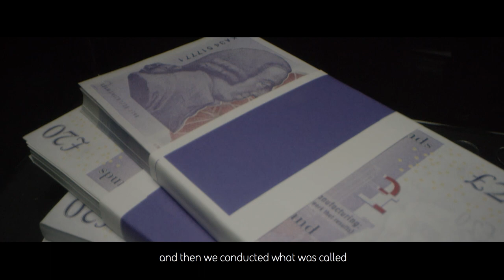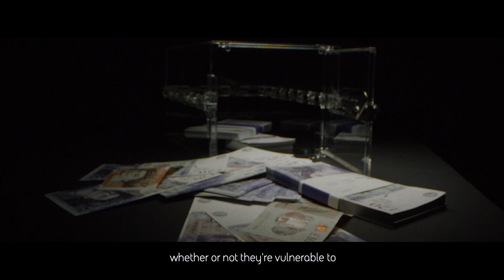International Bank: Threat Intelligence-led cyber penetration testing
We worked for a major bank that wanted to test how their security would respond to a cyber heist attempt – and our ethical hackers were able to get total, undetected control of the bank’s network and operations.

The result? A thorough understanding of the bank’s vulnerability and prioritised actions to close the security holes.

Find out more about our cyber capabilities for financial services organisations